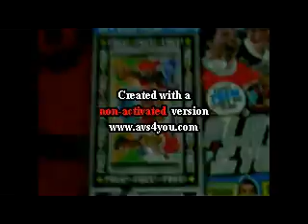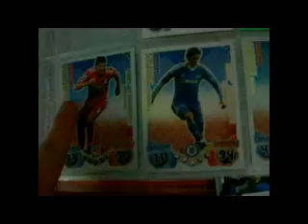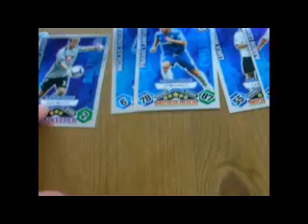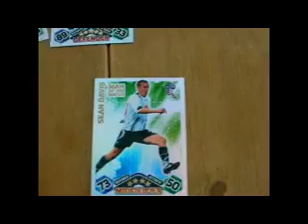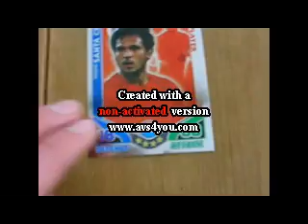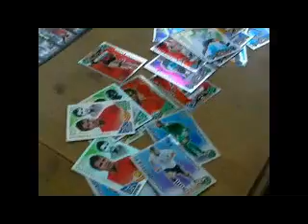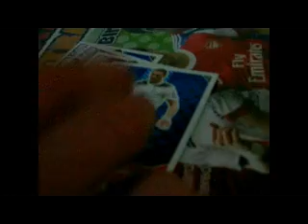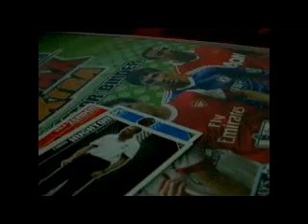Match Attax E2 The Lucky Packet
Ep 2 Of My Series